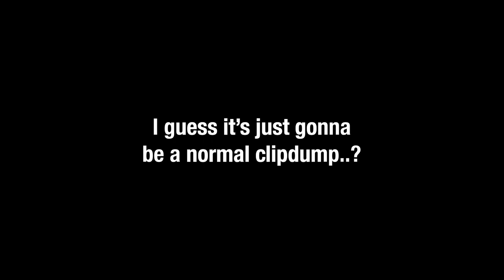Soldier Moments Pt 12: Miss Swiss Week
there was a week long period where i missed almost all my airshots, luckily that has passed